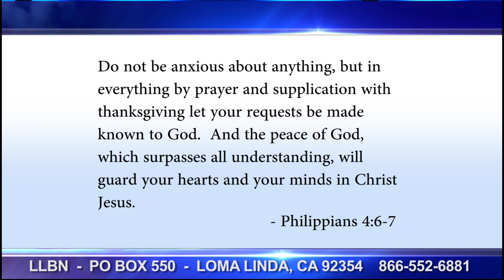Week In Review February 02, 2019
A weekly behind-the-scenes update of the latest happenings at LLBN.